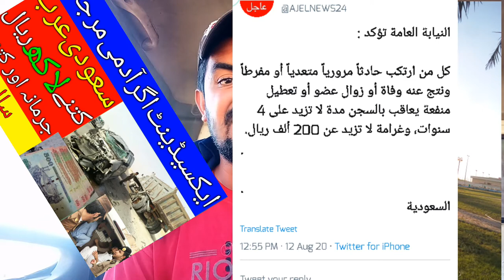Saudi Arabia Raises Traffic Fine, Latest Update Saudi Arabia News Today,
Saudi Arabia Raises Traffic Fine, Latest Update Saudi Arabia News Today, What is the Penalty for an Accident in Saudi Arabia?, saudi arab traffic jarmano me azafa kr dea gea, saudi arab agr accident hu jai tu kitna jarmana huta hai, saudi arab accident me agr admi mar jai tu kitna fine aur kitne jail huti hai,